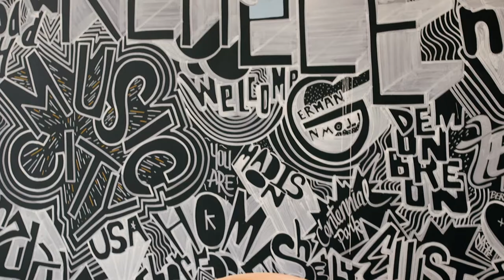Kenect Nashville's Tennessee Timeless Art Experience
The vibrant art collection at Kenect Nashville spans seven floors, energizing the new multifamily residential property through colorfully striking murals, mixed-media installations, and stylish shelf arrangements that create an engaging “Tennessee timeless” atmosphere for residents and guests.

Artists featured in video: Nathan Brown, Kong Wee Pang, Jay Crum
Curator: Hannah Penny
Client: Akara Partners LLC
Videographer: Daniel Meigs